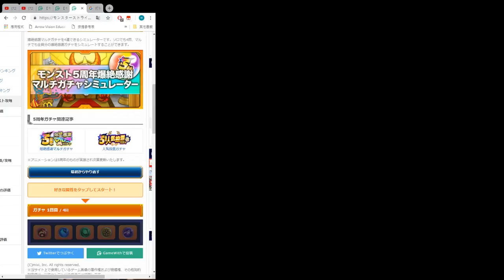【モンスト】CASE STUDY!5周年紀念抽蛋模擬器!即時分享揀寵心得!｜ monster strike 怪物彈珠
通頂連續整3條片. 斷氣了OTZ
▶Ares Wai - YouTube